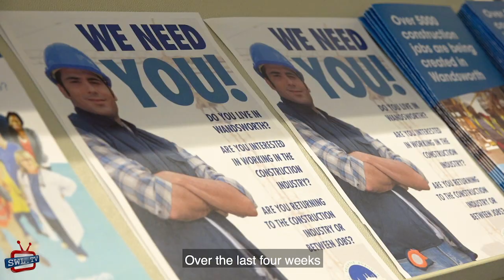How does Work Match help local people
The work of the council's jobs brokerage on matching up job seekers with vacancies